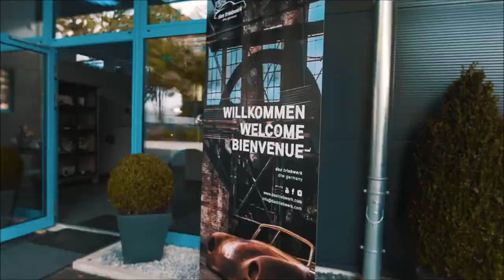DTW Backdate Abgasanlage Vol. 2 | Das Triebwerk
Die DTW-Abgasanlage: nicht nur bei 964-Backdates ein ganz besonderer Kompetenzbeweis ...

... und ein ganz besonderes Kapitel, aufgearbeitet in unserem nächsten YouTube-Video: DTW-Abgasanlage, Volume 2.

Unser Experte Falco Hollmann, Meisterwerke Autosport, erläutert die gesamte Konzeption unserer DTW-Abgasanlage. Sie ist in dieser Form einmalig, muss sie doch in einem vergleichsweise knappen Bauraum ein Maximum an Leistung, Drehmoment und Klangbild realisieren – bei voller TÜV-Kompatibilität. Auch für 964-Fahrer, die sich keinen Backdate-Umbau wünschen, sind passende Lösungen möglich.

Das Herzstück ist unser Fächerkrümmer-Satz, in den viel Know-how aus dem professionellen Motorsport eingeflossen ist. So ist es möglich, durch Simulation im Vorhinein und durch intensive Arbeit am Prüfstand auch die 400-PS-Marke seriös zu überschreiten.

Diesen Vorsprung an Know-how haben wir nicht zuletzt am BILSTER BERG mit Walter Röhrl am Volant unserer beiden "F350" unter Beweis gestellt. Am Tag nach unseren Fernsehaufnahmen mit dem Redaktionsteam von VOX entstanden die Takes mit Falco Hollmann zu unserem heutigen Technik-Thema.

Noch Fragen? Schaut Euch gerne unser neuestes Video an, gleich hier oder auf unserem YouTube-Kanal:

Übrigens: Unsere TÜV-geprüften DTW-Abgasanlagen sind so präzise gefertigt, dass sie ohne Anpassungsarbeiten an praktisch jedes Kundenfahrzeug montiert werden können – "flip on" nennt das unser junger Ingenieurskollege, den Sie im Anschluss näher kennenlernen werden.

Ingenieuses Backdating: das war schon einmal ein Stichwort, auch das nur bei uns im Triebwerk.

Viel Spaß mit unserem neuesten Technik-Video und ein schönes Wochenende!

dtw germany | das Triebwerk

DASTRIEBWERK PUNKT COM

DASTRIEBWERK PUNKT COM